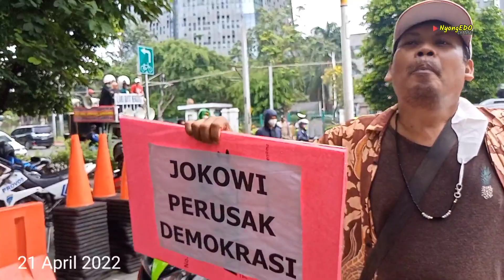Demo Buruh 21 April minta BRIMOB dibubarkan😱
demo buruh 21 April 2022 yang melewati depan Pospol Palmerah menyampaikan orasinya dan meminta agar brimob di buabarkan..